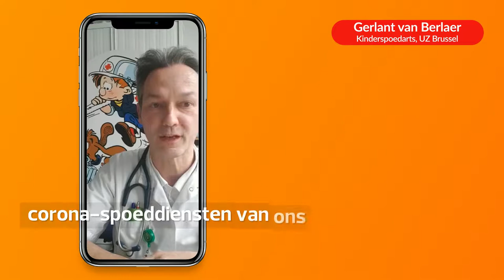Steun de zorgsector met jouw gift — Gerlant van Berlaer kinderspoedarts UZ Brussel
Corona treft ons allemaal. Daarom moeten we samen in actie komen. Test Aankoop steunt samen met zijn 320 000 leden het Fonds voor Solidaire Zorg van de Koning Boudewijn Stichting. Jouw hulp is heel concreet.
Elke gift van onze leden gaat naar dit Fonds dat ziekenhuizen en woonzorgcentra helpt om er veilig te werken en te verblijven.

Schrijf jouw gift over op BE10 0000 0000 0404
Gestructureerde mededeling: ***020/0670/00591***